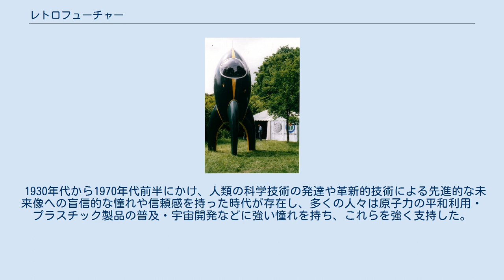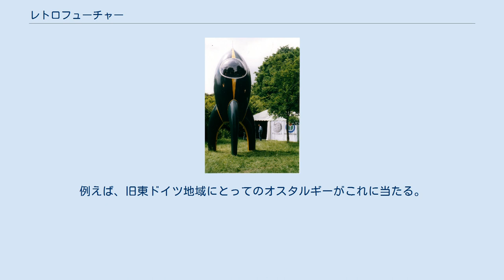レトロフューチャー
レトロフューチャー的なロケット (2005年、ベルリンで開催されたWikipediaのイベントにて展示されたもの) レトロフューチャー（英: Retrofuturism、またはretrofuture）とは、懐古趣味（レトロ）的な未来（フューチャー）像のこと。
 1980年代頃から流行しはじめた、「19世紀後期から20世紀中期までの人々が描いた未来像」への懐古趣味や、当時のそういった描写を好み熱中する（現実の未来と比較し、郷愁を楽しむ）ことを指す。
広義で昨今のSF作品の1ジャンルであるスチームパンクやサイバーパンク（逆に、現代の視点から過去のテクノロジーをピックアップし、平行世界の過去・現代・架空の先史文明に登場させる手法）を含める場合もある。
 空飛ぶ車、ジェットパック、飲むだけで食事を代替できる薬、ロボット執事などはレトロフューチャーの代名詞である。
 1930年代から1970年代前半にかけ、人類の科学技術の発達や革新的技術による先進的な未来像への盲信的な憧れや信頼感を持った時代が存在し、多くの人々は原子力の平和利用・プラスチック製品の普及・宇宙開発などに強い憧れを持ち、これらを強く支持した。
 1950年代のアメリカで、SFパルプ・マガジンが表紙や掲載小説の挿絵で描いた、未来における架空の市民社会像が人気を博した。
多くの作品で登場した、空飛ぶ自動車のデザインを時の大手自動車メーカーがドリームカーのデザインに採り入れ、国際博覧会などのイベントで展示した。
するとこの斬新で華美な外観が人気となった。
そして多くの要望を受け商品化。
のちに一世を風靡したのが、垂直尾翼の様なテールフィンをデザインに採用した往年のアメリカ車である。
デザイナーのレイモンド・ローウィは流線形デザインを工業デザイン製品へとうつし込み、未来的なイメージを量産した。
 しかし、当時は遥か未来だった21世紀の現実は、必ずしも「かつて思い描いていたバラ色の未来」とはなっていない。
科学万能の夢が公害・環境破壊・経済の低迷などの現実に破れ、冷戦終結後も民族主義紛争などに起因するテロリズムが横行し、すぐにでも実現するはずだった宇宙旅行や惑星開発に至っては一向に進展を見せないからである。
これからの社会の将来や世界情勢に明るい希望が持てない不安の裏返しとして、レトロフューチャーという流行はこれらの「かつての、希望と躍動に満ちあふれた未来を思い描いた時代」への一種の『郷愁』の対象として見ている現象の一つであるとも言える。
 東欧・ロシアといった旧社会主義国家でも、同時代には科学万能社会を描いたりモチーフとした芸術が出現した。
一例として、1957年にイワン・エフレーモフにより執筆・出版された未来ユートピアSF小説『アンドロメダ星雲 (小説)』や、1972年に製作されたイワン・アクセンチュク監督作品の短編アニメ「電化を進めよ」が代表作のひとつに挙げられる。
 後年の社会主義の失墜によって生じた幻滅・失望の時代を経て、再び当時の雰囲気を懐古する風潮があり、これも一種のレトロフューチャーとも言える。
例えば、旧東ドイツ地域にとってのオスタルギーがこれに当たる。